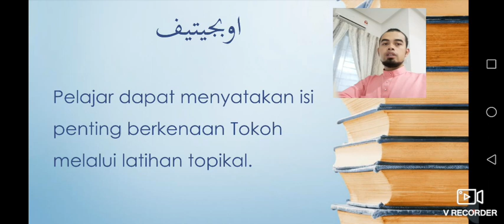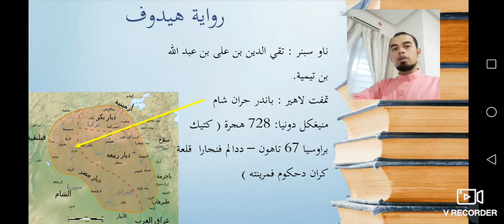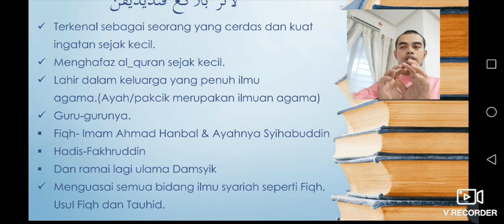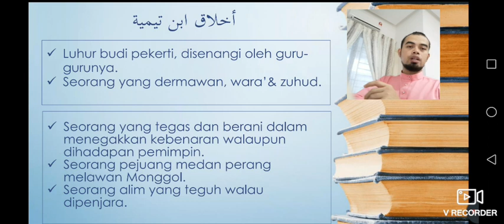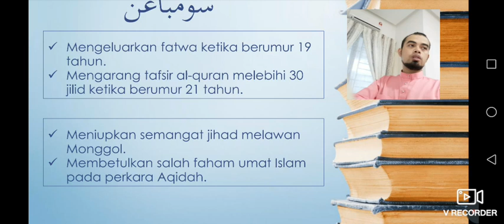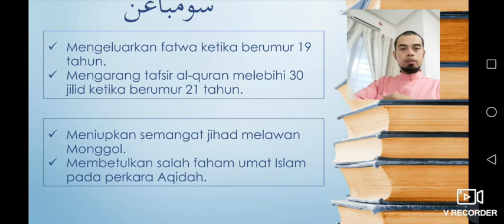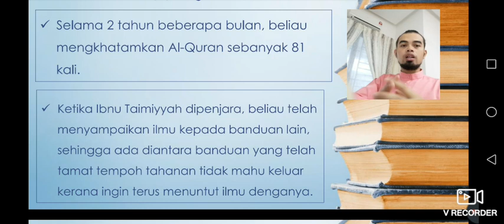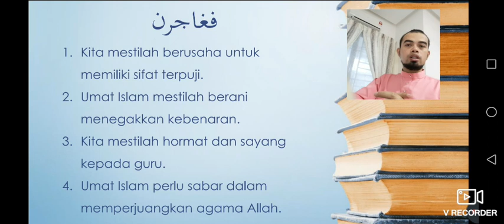TAHUN 5 SIRAH Ibnu Taimiyyah